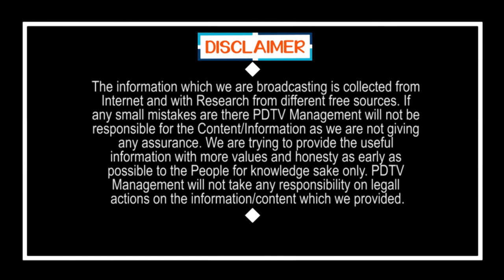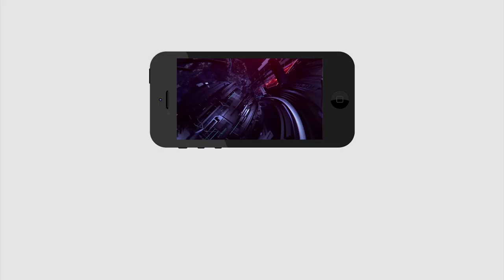ఒక్కసారిగా షూటింగ్ ఆపేసిన పవన్.. ఆదివాసీల పాటకు ఫిదా | Pawan Fidaa For Aadivasi Song | PDTV News